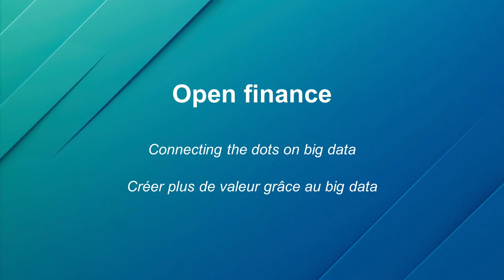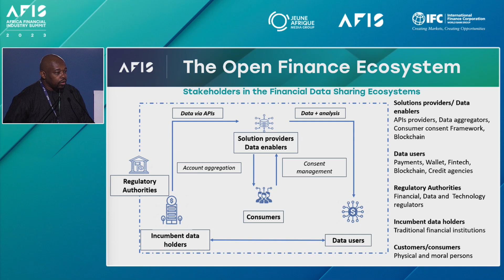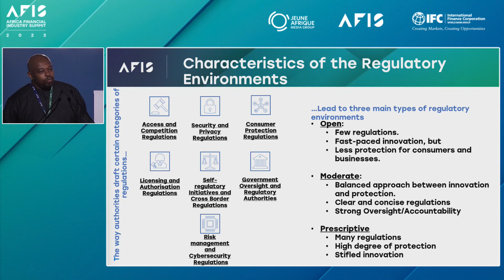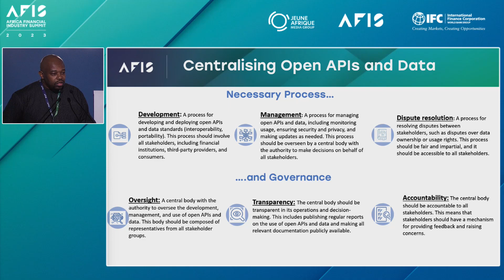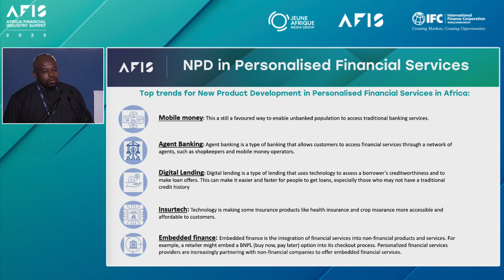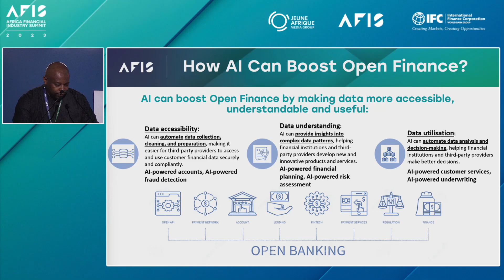AFIS 2023 | Open finance : créer plus de valeur grâce au big data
Speakers :
Sionle YEO - Managing Director - AFG Holding
El Mehdi EL JAIR - Regional CTO for financial services - Huawei Northern Africa Entreprise
Winston REID - CEO -Alvin
John EVERINGTON - Middle East and Africa editor - The Banker
Jean-Alain DICOUM - Founder and Managing Director - Siloam Consulting